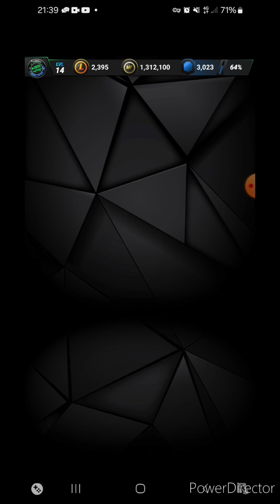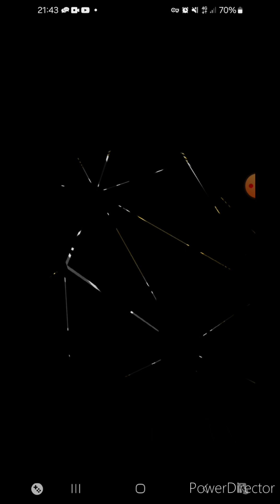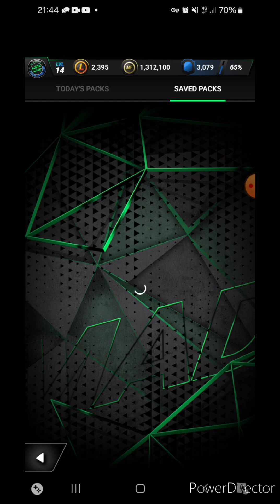Madfut 25 Packing R9 🇧🇷